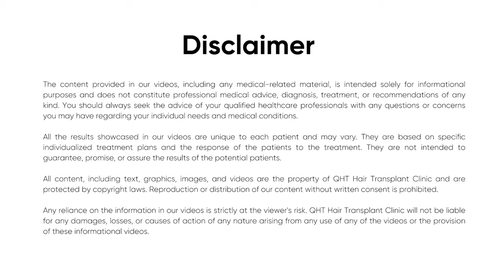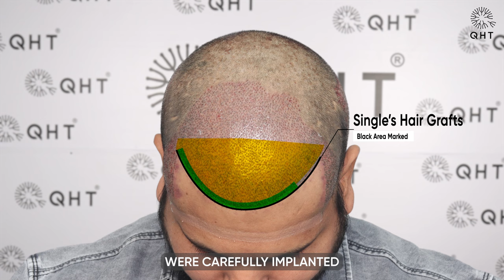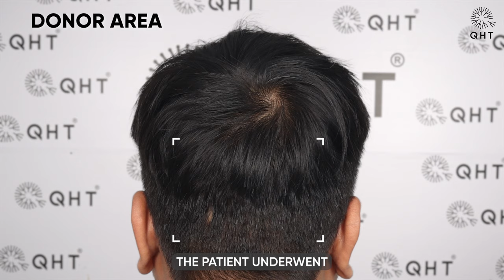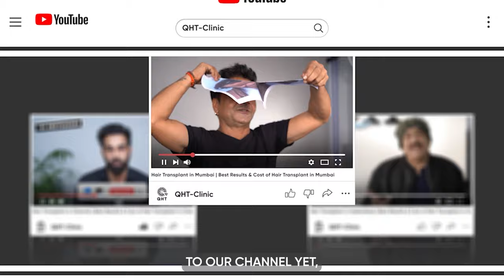Hair Transplant in Chennai | Best Results & Cost of Hair Transplant in Chennai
Hair Transplant in Chennai | Best Results & Cost of Hair Transplant in Chennai Whatsapp

QHT is now another name of trust & guaranteed satisfaction when it comes to hair transplant in Chennai. Our expert team surgeons & clinical staff have done more than 15 thousands successful surgeries. We are well equipped with ultra-modern instruments & amenities to deliver extra-ordinary results. QHT is one of the premier Hair Transplant clinic in India, having world class infrastructure and changing life's of many patients.

If you are looking for best hair transplant in Chennai we will be happy to serve you.